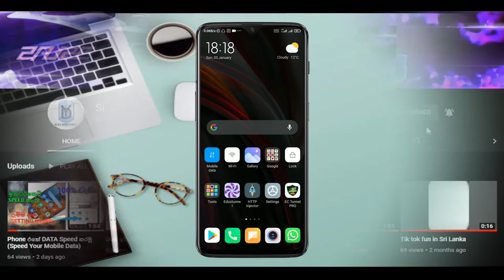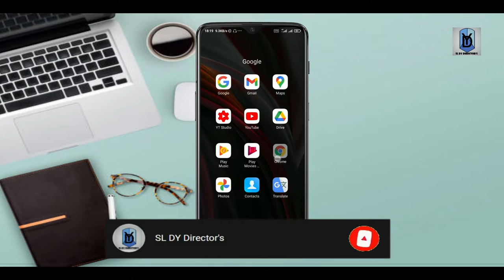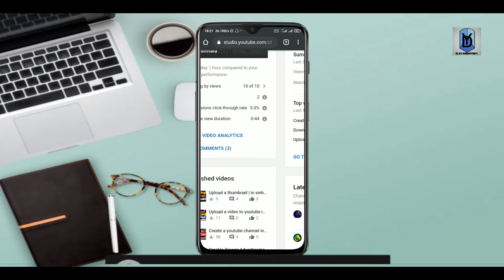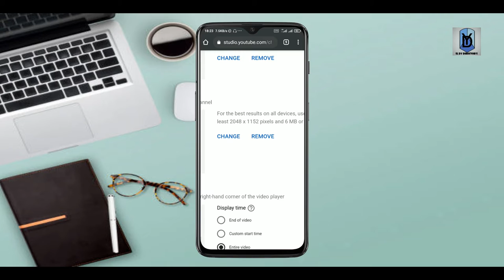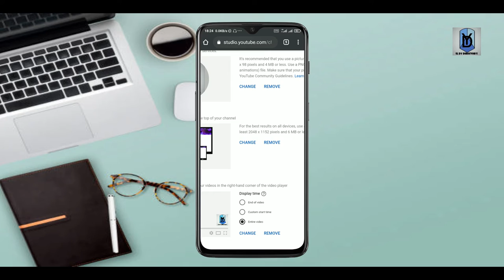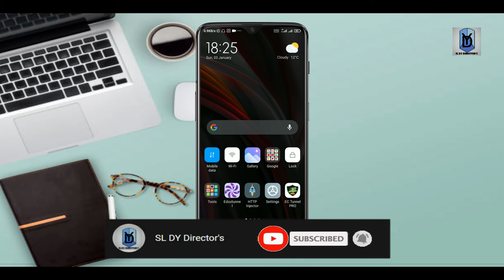Add channel art (Cover Photo) on mobile | in sinhala 2023 How to Add Channel Art | 2023 Tutorial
You can watch this video and add your channel art (banner) with your mobile phone. Also watch our all youtube tutorial videos.

Add channel art (Cover Photo) in mobile | in sinhala 2023
How to Add Channel Art (Cover Photo) on Mobile | 2023 Tutorial
Add channel art (Cover Photo) in mobile | in sinhala